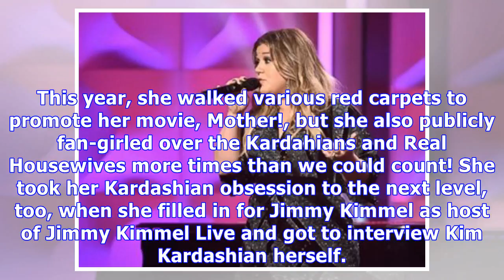13 Most Relatable AF Celebs of 2017: Chrissy Teigen, Kelly Clarkson & More